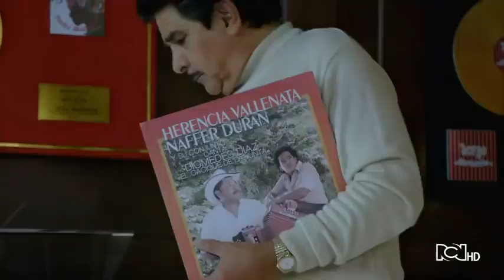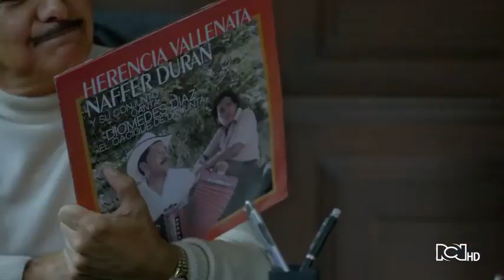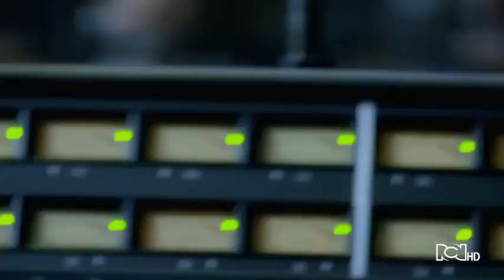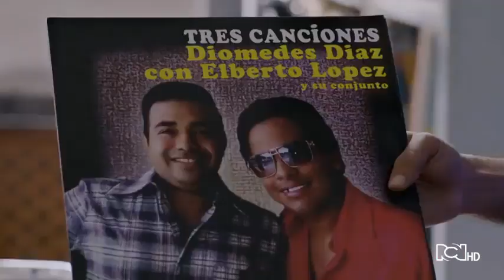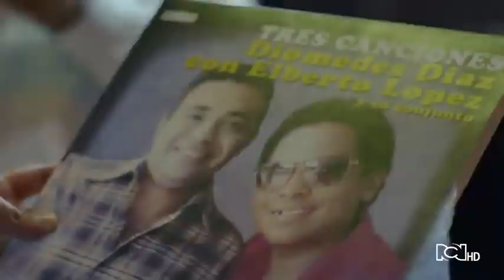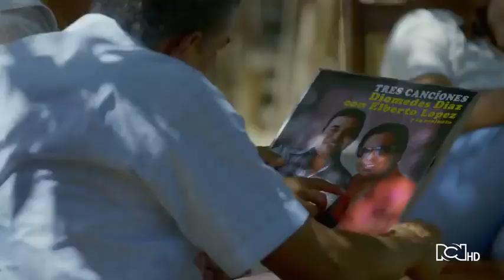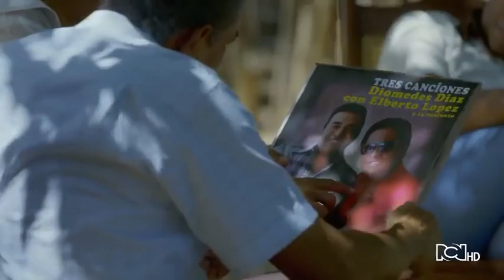16 de julio de 2022